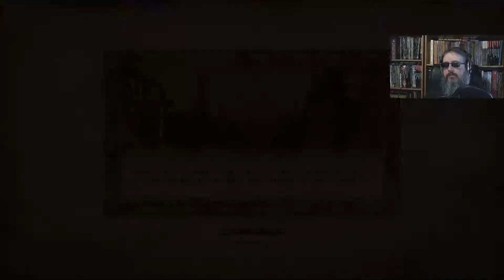Tears and Dirt | TES IV: Oblivion 28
A couple loose end quests to tie up at some point. Not long before the faction quests begin!